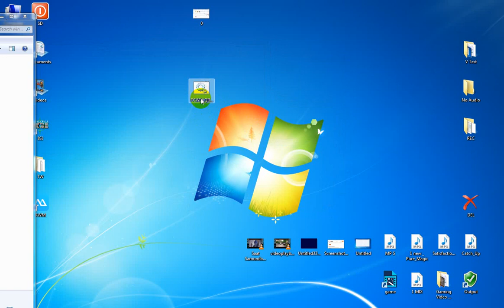Tamonisha Tricks : Fun Notepad Scripts on Windows - How Make shuts down the computer BAT Script